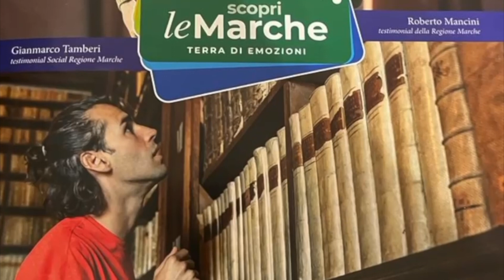Presepe MECCANIZZATO DI CAMPOCAVALLO OSIMO